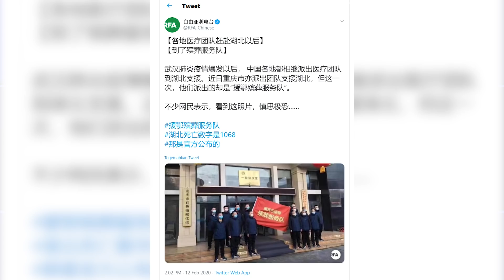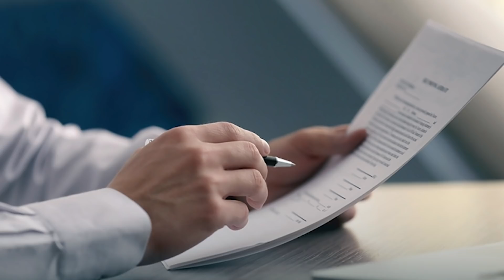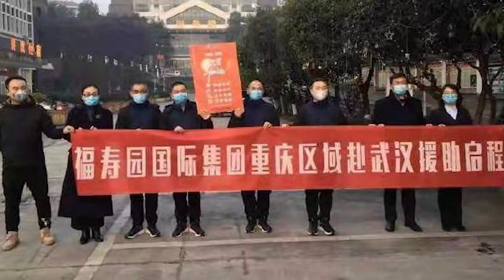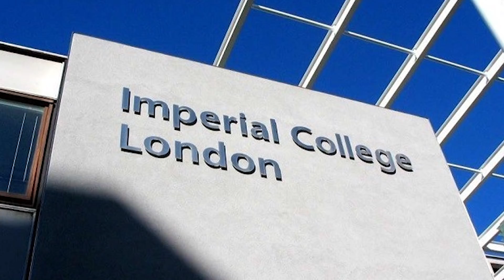Pekerja Rumah Duka di Seluruh Tiongkok Dikirim ke Wuhan, untuk Menangani Mayat yang Menumpuk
pekerja rumah duka di seluruh Tiongkok  menuju ke Wuhan, pusat wabah virus COVID-19, untuk membantu Wuhan  dalam menghadapi angka kematian yang meningkat.